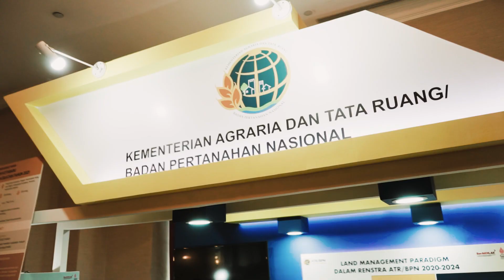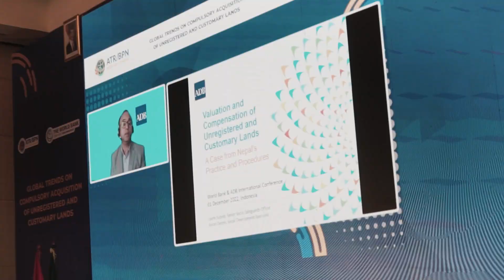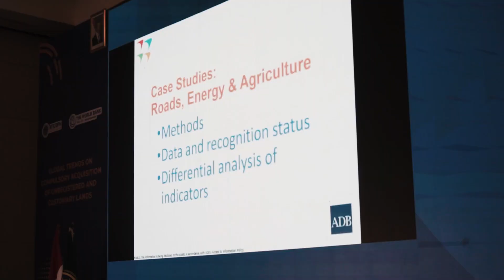International Conference on Valuation&Compensation of Unregistered& Customary Land, World Bank 2022